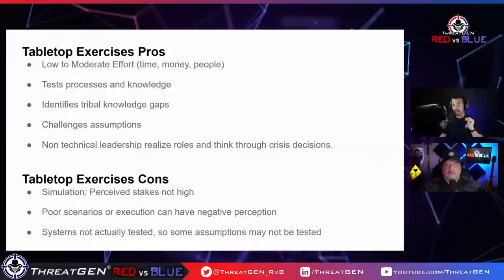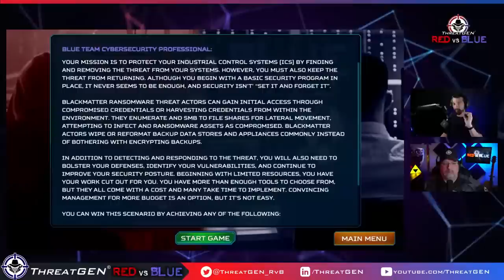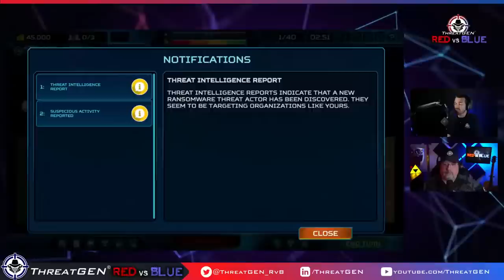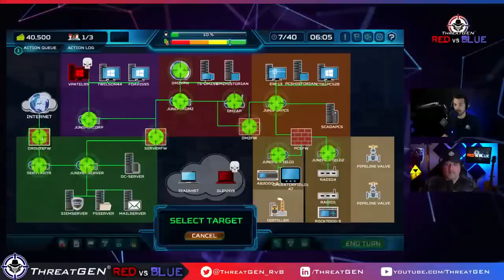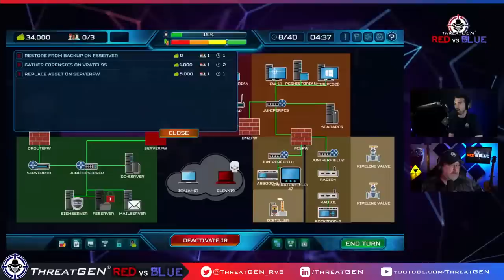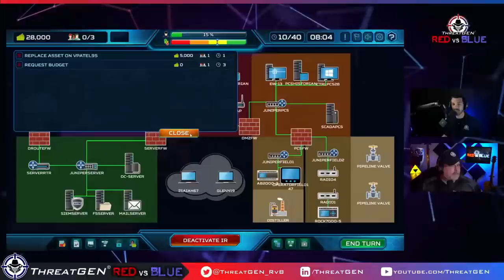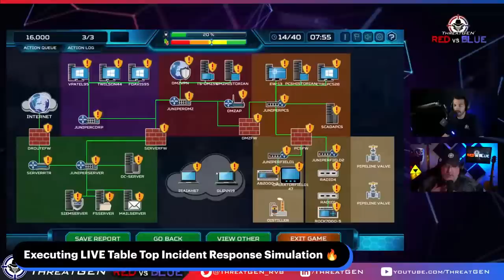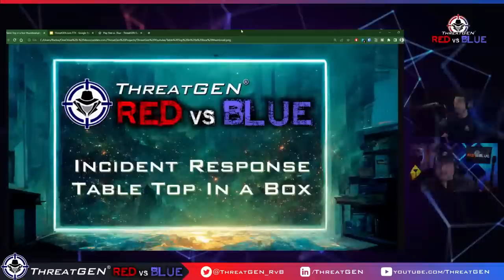Want An Easy Fix For Your Table Top Exercises? Start Here!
Table top exercises can be hard to setup, require subject matter expertise to execute, and can be boring to business folks (don't we have insurance or something to deal with this).
(Timestamped chapter links are below.)

Lets change ALL OF THAT.

Join Gerald Auger, PhD and Clint Bodungen as they execute a simulation cybersecurity active incident in the ThreatGEN Red v. Blue cybersecurity simulation platform.

You will learn:
Why Table Top Exercises are so Valuable
How to Automate the Hard Parts of Table Top Exercises
How to get stakeholder buy-in for these events

Check out ThreatGEN.com for more information.

0:35 - Welcome to ThreatGEN Red vs. Blue IR Tabletop Platform
2:22 - What is an IR tabletop exercise?
3:57 - What are the pitfalls of traditional IR tabletops?
5:58 - Pros and cons of IR tabletops
8:39 - What makes ThreatGEN Red vs. Blue IR tabletops different?
9:21 - Getting started with ThreatGEN Red vs. Blue IR tabletop
12:08 - Setting up an IR tabletop in ThreatGEN Red vs. Blue, in FOUR minutes
16:45 - Blackmatter Ransomware IR tabletop exercise (streamed live) using ThreatGEN Red vs. Blue